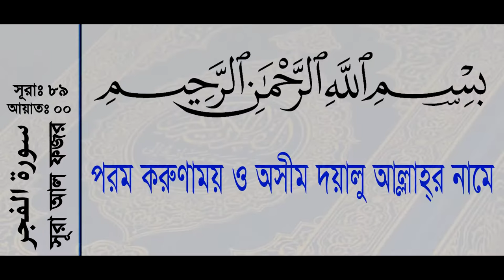Surah Al-Fajr 27-30 with Bangla | Last 4 ayats | শেষ ৪ আয়াত | Recited by Mishary Al Afasy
sura fajr ayat 27-30(last 4 ayats) with bangla translation | Recited by Mishari Rashid Al Afasy | Broadcasted by WayToJannat

ইয়া আইয়াতুহান নাফসুল মুতমাইন্না
surah fajr last 4 ayat
ya ayyatuhan nafsul muthmainnah translation
surah fajr last 3 ayat
সূরা ফজরের শেষ তিন আয়াত
fad khuli fi ibadi wad khuli jannati
ইয়া আইয়ুহান নাফসুল মুতমাইন্না
sura fazor last 3 ayat
fadkhuli fi ibadi wad khuli jannati
ফাদখুলি ফি ইবাদি ওয়াদ খুলি জান্নাতি
 ya ayyuhan nafsul muthmainnah irji'i ila rabbiki radhiyatam mardhiyyah
 ya ayyatuhan nafsul muthmainnah irji'i ila rabbiki radhiyatam mardhiyyah
ya ayatoha nafso motmaina
surah fajr bangla translation
surah fajr 27-30
surah fajr
ya ayyatuhan nafsul muthmainnah irji'i ila rabbiki radhiyatam mardhiyah
wad khuli jannati surah
surah fajr ayat 27-30
ফাদখুলি ফি ইবাদি ওয়াদখুলি জান্নাতি
jannati surah
ইয়া আইয়াতুহান নাফসুল মুতমাইন্না সূরা
সুরা ফাজর
sura fazor
সূরা ফজর
সূরা ফজর শেষ তিন আয়াত
irji'i ila rabbiki radhiyatam mardhiyyah
সুরা ফজর ২৭-৩০
surah al fajr
surah al fajr ayat 27-30
ফাদখুলি ফি ইবাদি ওয়াদখুলি জান্নাতি সূরা
সূরা ফজর বাংলা অনুবাদ
সূরা আল ফাজর
surah al fajr last 4 ayats
sura fazor bangla
সুরা ফজরের শেষ আয়াত
ফাদ খুলি ইবাদি ওয়াদ খুলি জান্নাতি
surah fajr with bangla translation
ya ayat tuhan nafsul muthmainnah
সূরা আল ফজর
surah al fajr bangla translation
sura fazar
jannati
fad khuli fi ibadi wad khuli jannati surah
সুরা ফজর